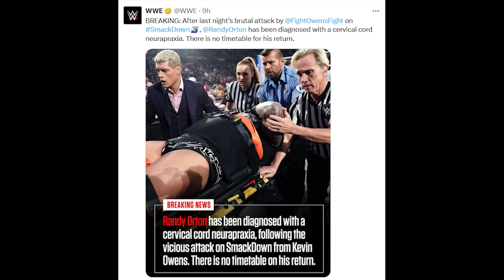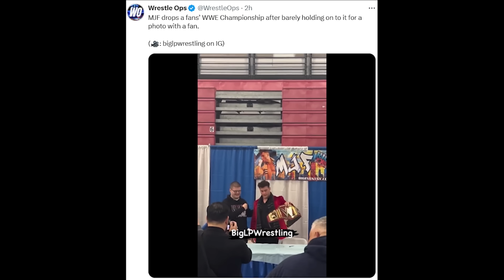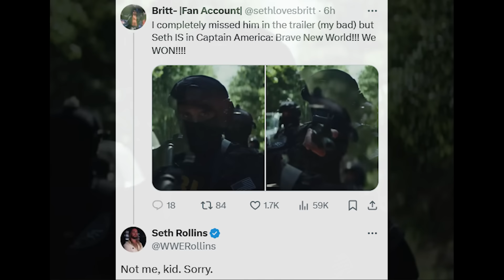"BEAST" Brock Lesnar WWE RETURN? SPOTTED 🔥| MJF DISRESPECTS WWE Title, Randy Orton INJURED| WWE News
TIMESTAMPS:

00:00 Randy Orton Injury Update

01:46 MJF disrespects WWE Championship

03:13 Good News for Jey Uso

04:55 Fans Misconfised Seth Rollins of being in Captain America

06:08 Brock Lesnar' latest photo

07:05 Brock Lesnar return teased